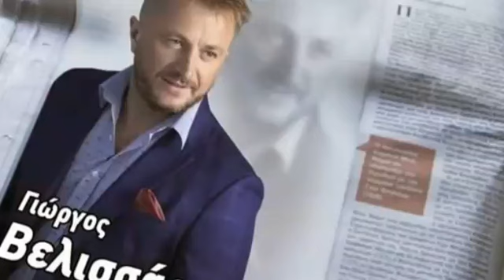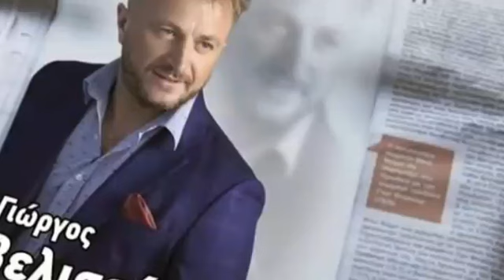Γιώργος Βελισσαρης διάφορα χορευτικά